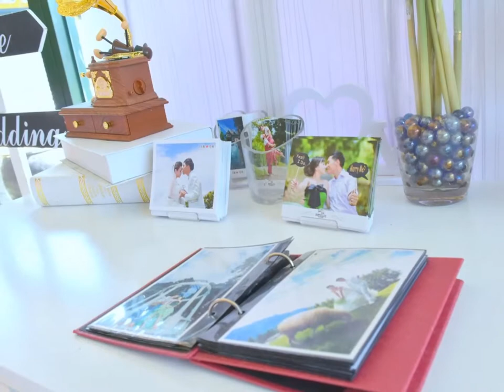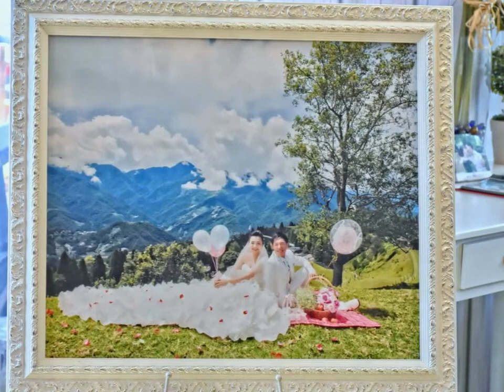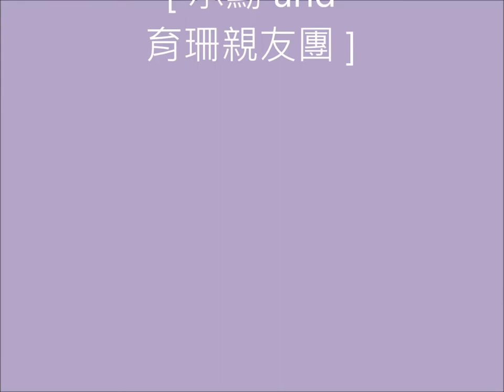180930YS 南投竹山-碧竹廬餐廳 ● 承勳 ❤ 育姍 Wedding Party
南投竹山-碧竹廬餐廳
影片編輯軟體 : Windows Movie Maker
攝影 : 飛魚王 Flyfish Wang
單眼 : Nikon DSLR D7200 + AF-S 18-140mm KIT